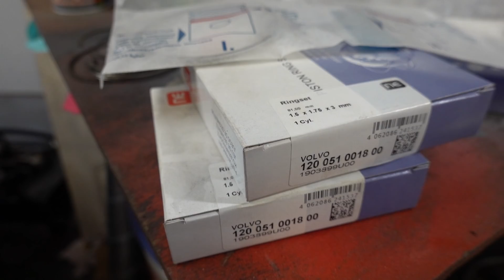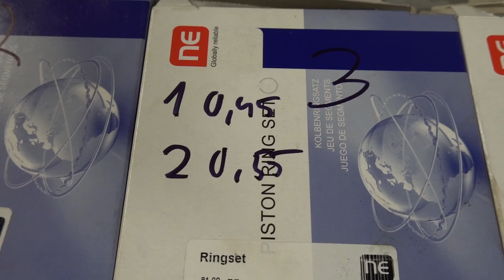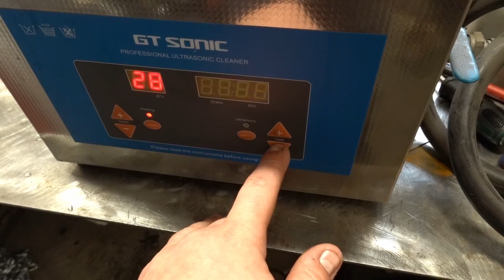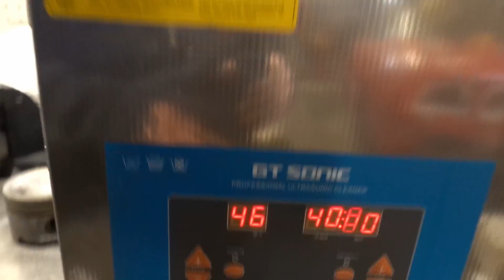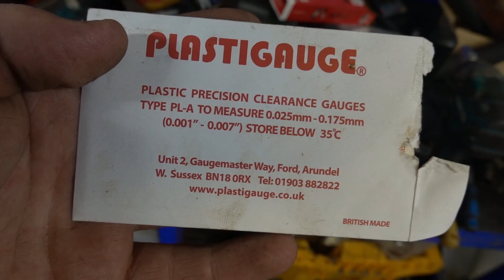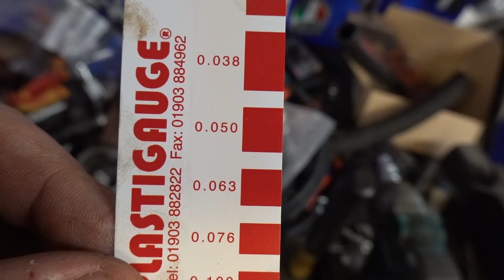Volvo 740 T6 wagon | Moottorin kasailua OSA 1/2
Oletko muistanut laittaa myös Instan seurantaan?